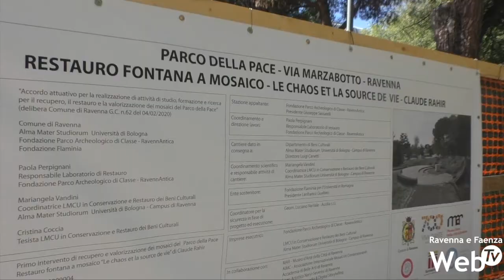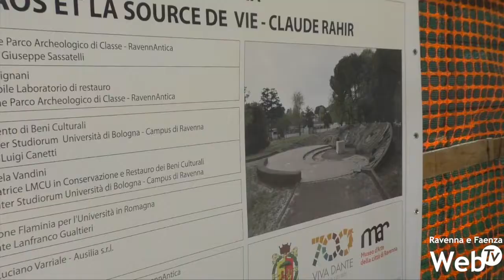Al via il cantiere scuola per restaurare la fontana a mosaico all'interno del Parco della Pace